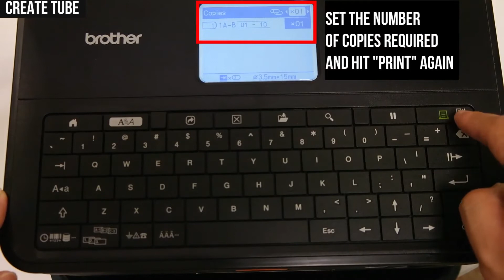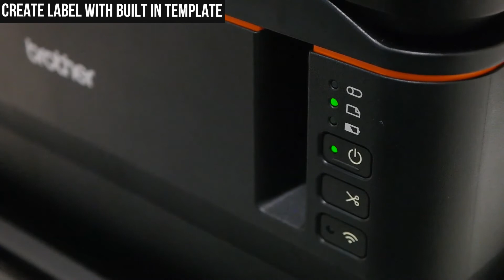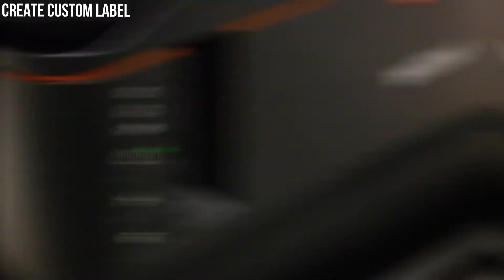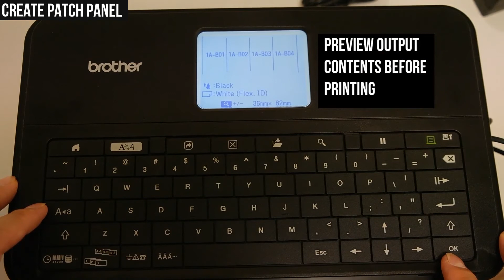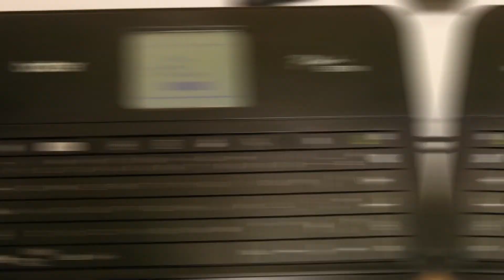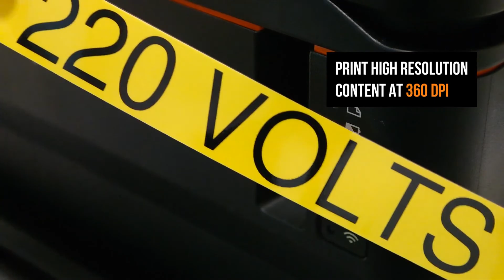Brother PT-E850TKW Tube Printer Usage Guide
Created by: HY Lin
Edited by: TC Lee